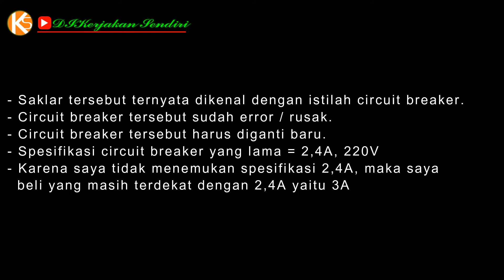Perbaiki Blender - Promix blender sering mati-mati sendiri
Video cara perbaiki blender mati total ini saya buat beberapa hari yang lalu saat mendapat request kakak untuk memperbaiki blendernya yang rusak. Saya lihat merk nya Promix (paling tidak hanya tulisan itu satu-satunya tulisan yang masih melekat di body blender bongsor ini. Dan benar saja, setelah saya cari-cari di youtube tidak menemukan merk khusus promix, hanya tebakan-tebakan saja mungkin ini salah satu varian dari merk terkenal yaitu philips. Gak tahu mana yang bener. Tapi kayaknya sih iya bener soale ini blender promix umurnya udah lama bener, belinya dulu tahun 2012 dan sering banget dipakai. Dan katanya kakak dulu belinya masih mahal, sekitar 4,5 juta. Harga segitu biasanya hanya merk terkenal yang punya.

Penasaran saya semakin memuncak sehingga memberanikan diri untuk nekad membongkarnya demi melihat jeroan nya seperti apa. Dan Woolaa setelah saya bongkar, ternyata makin yakin kalau itu punyanya philips. Mesin nya (motor / dinamonya) lumayan gedhe, dah gitu bahan coil nya (kumparan/lilitannya) seperti berbahan tembaga dan tebal. Pantas saja awet. Trus ada lagi komponen pengaman nya , semacam sekering gitu. Namanya circuit breaker. Mungkin gak banyak blender yang menggunakan komponen safety circuit breaker di dalamnya. Padahal komponen ini sangat penting untuk menjaga agar komponen mesin (dinamonya) tetap awet dan aman dari resiko terbakar akibat arus berlebih pada saat proses kerja blender. Seperti kita ketahui bersama yang namanya blender ya ngeblender segalanya. Jadi pasti ada kemungkinan dia akan "ngancing" / terkunci / ngejam / stag / kelebihan beban akibat bahan blenderan yang terlalu banyak atau juga terlalu kering kurang air. nah kalau itu terjadi, maka pisau blender akan terhenti namun dinamo tetap berputar. Jadi pada saat ngancing seperti itu dinamo dipaksa untuk berhenti, sedangkan arus tetap mengalir. Kalau sudah begitu yang terjadi selanjutnya adalah lilitan kumparan coil akan menderita arus yang berlipat-lipat. Disinilah resiko kebakaran sangat mudah terjadi. Circuit breaker hadir untuk memutus kelebihan arus tersebut. Dia bekerja secara otomatis saat sensor thermalnya mendeteksi adanya arus berlebih.

Pada blender promix ini ternyata circuit breakernya mengalami mallfunction (error) sehingga dia ngejepret terus alias dia memutus arus terus. Artinya circuit breakernya udah aus, minta diganti baru.

Dan alhamdulillah saya bisa menemukan komponen pengganti yang cocok. Semoga bisa awet dan tetap aman. Aamiin.

Semoga video sederhana ini juga ada manfaatnya bagi kalian ya.